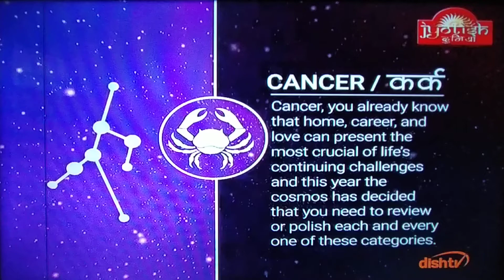CANCER KARK DAILY PREDICTION DAINIK RASHIFAL ASTROLOGY HORESCOPE RAHU@samayjyotishbhaveshdave8491